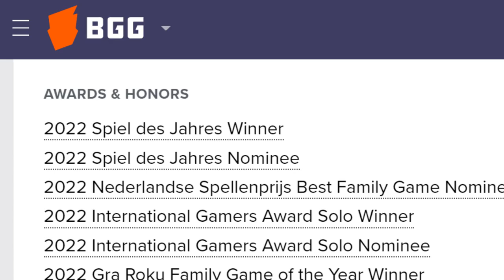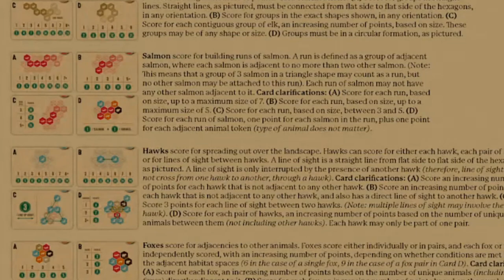My Favorite Board Game In 2022: Cascadia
In this video, Cax weighs in on his favorite board game in 2022, Cascadia, and gives you 5 reasons why he likes it, and 1 reason why he doesn't.

Cascadia is a puzzly tile-laying and token-drafting game featuring the habitats and wildlife of the Pacific Northwest.

In the game, you take turns building out your own terrain area and populating it with wildlife. You start with three hexagonal habitat tiles (with the five types of habitat in the game), and on a turn you choose a new habitat tile that's paired with a wildlife token, then place that tile next to your other ones and place the wildlife token on an appropriate habitat. (Each tile depicts 1-3 types of wildlife from the five types in the game, and you can place at most one tile on a habitat.) Four tiles are on display, with each tile being paired at random with a wildlife token, so you must make the best of what's available — unless you have a nature token to spend so that you can pick your choice of each item.

Ideally you can place habitat tiles to create matching terrain that reduces fragmentation and creates wildlife corridors, mostly because you score for the largest area of each type of habitat at game's end, with a bonus if your group is larger than each other player's. At the same time, you want to place wildlife tokens so that you can maximize the number of points scored by them, with the wildlife goals being determined at random by one of the four scoring cards for each type of wildlife. Maybe hawks want to be separate from other hawks, while foxes want lots of different animals surrounding them and bears want to be in pairs. Can you make it happen?